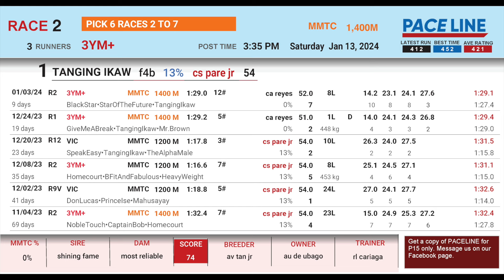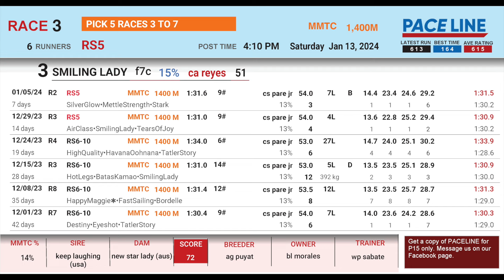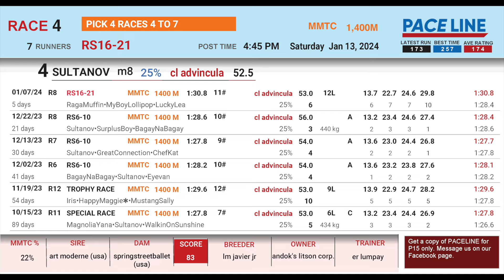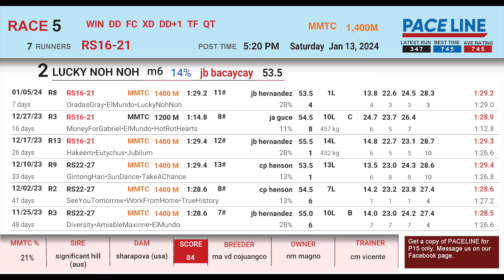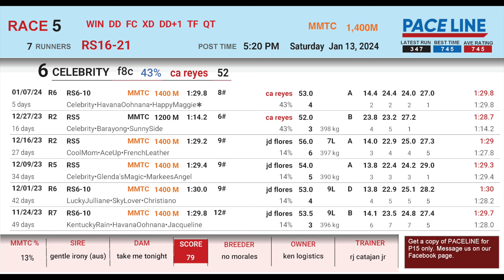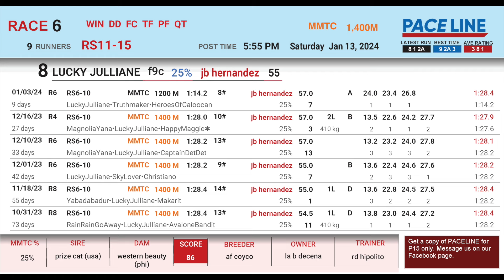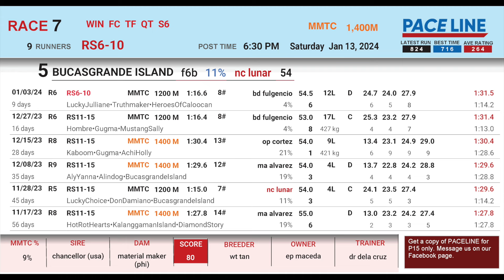Paceline 1-13-24 | Race Reviewer at Programa sa Karera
Paceline for Saturday, January 13, 2024. Paceline is a Philippine horse racing guide with six past performances or pacelines. It is the only racing guide with converted time and horse weight history. Get the edge on winning Philippine horse racing and get your digital copy now!